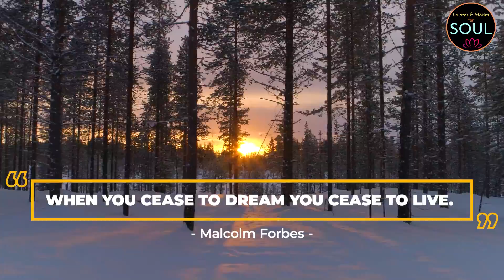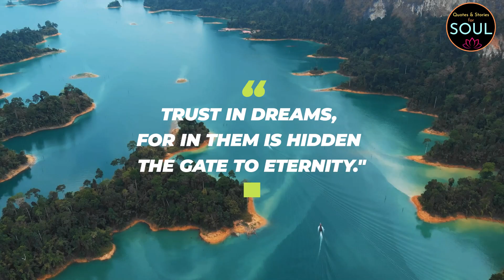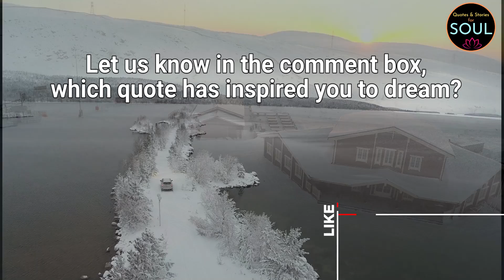Quotes on Dreams | Quotes about following your dreams | Quotes about dreams and Goals| Dream quotes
This video is dedicated to Quotes on Dreams. The quotes about following your dreams are from some great personalities.

These quotes about dreams and goals summarizes beautifully why dreams are the starting point to achieve anything in life. The dream quotes give wings to achieve what we want.

The quotes on dreams are from the following personalities.
Paul Valery
Carl Sandburg
James Hunekar
Malcolm Forbes
Richard Branson
Oprah Winfrey
Eleanor Roosevelt
Khalil Gibran
Suzy Kossem

We hope you like this episode on Quotes about following your dreams.  Please do let us know your comments about these Quotes on dreams